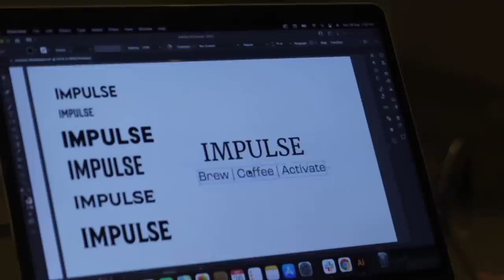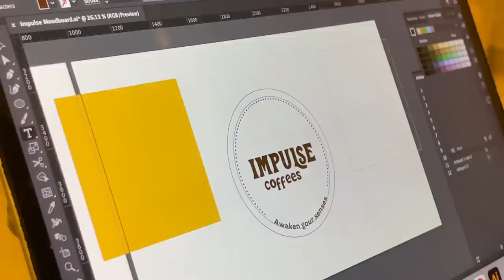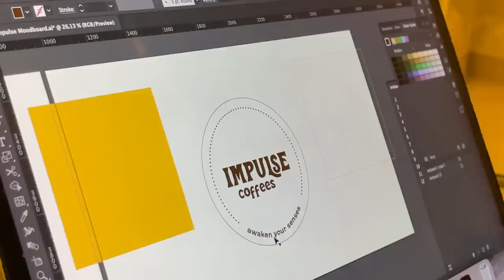Launching MY OWN DREAM COFFEE BRAND at 22 😍☕️ Brewing of Impulse Coffees - Part 1 ☕️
Dr. Sheths: SARAH20
Plum: SARAH15
Mars Cosmetics: SARAH
Limese Connect: SARAH10
Eclat: SARAH20
YBP Cosmetics: SARAH10
Qurez: SARAH
Dot&Key: SARAH10

WHAT I'M WEARING:
Dress: Coverstory
Lipstick: Mars Lipcrayon in Girlpower
Nailpolish: Gel

XOXO -S